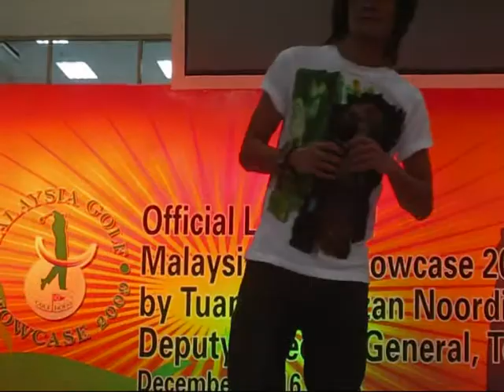你是我最深爱的人 BillyNg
Billy@ Pop Star Promo Tour